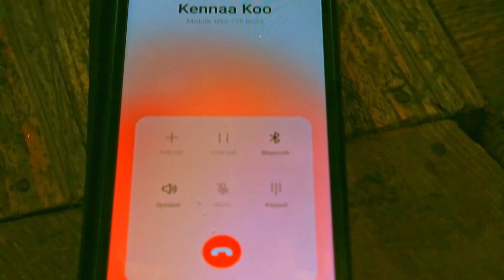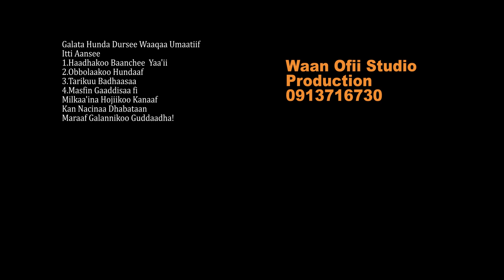Siifaan Tolasaa - Onnee jaalalaa - New Ethiopian Oromo Music - 2023 official video.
Ethiopian cultural video by Sifan - 2023 new music